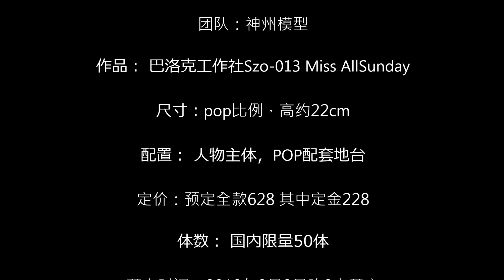神州模型 Szo 013 白衣罗宾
团队：神州模型

作品： 巴洛克工作社Szo-013 白衣罗宾

尺寸：pop比例，高约22cm

配置： 人物主体，POP配套地台

体数： 国内限量50体

预定时间：2018年9月2日晚8点开定

预计出货时间：未开定